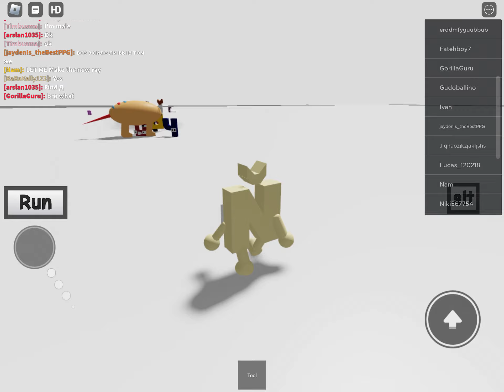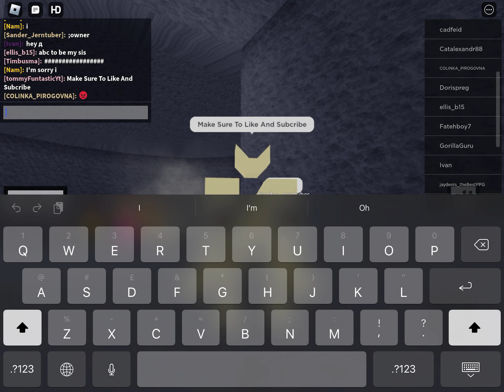Da RALR cause yea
Credits To @harryshorriblehumor For The Game